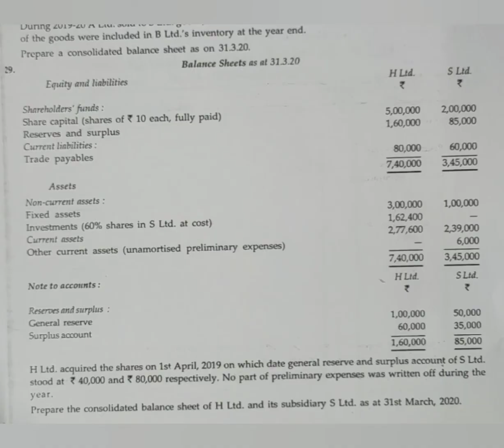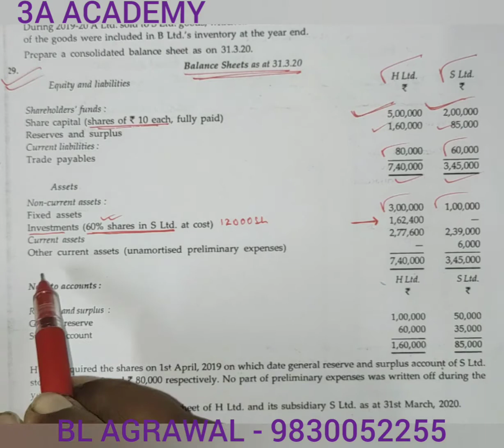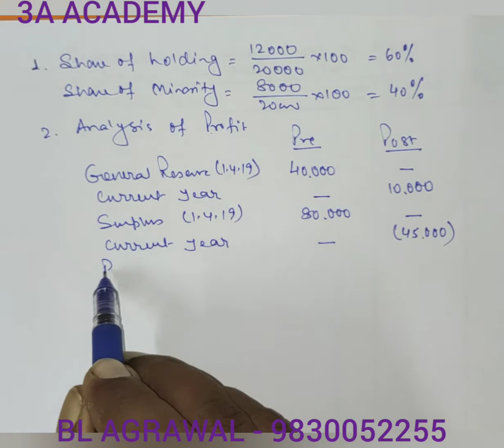#13 Holding Company - Loss in current year (BL AGRAWAL) For - B. Com. /CA/CMA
problem with solution of holding company for b. com. CA/CMA